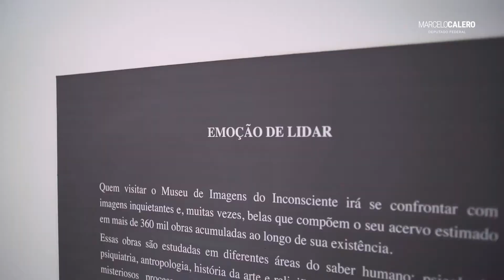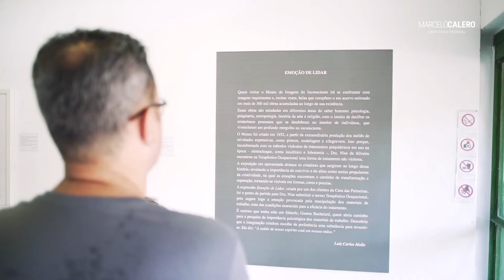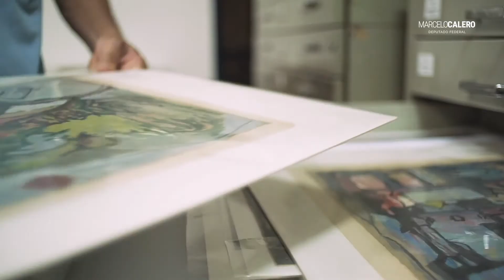Museu de Imagens do Inconsciente - Série Edital de Emendas Parlamentares - Ep. 3 | Marcelo Calero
Este episódio, traz a história do Museu de Imagens do Inconsciente, que conta com um acervo artístico - resultado do método de tratamento de pessoas com transtornos psíquicos, idealizado pela Dra. Nise da Silveira.
O projeto da instituição, que foi um dos contemplados em nosso Edital de Emendas Parlamentares, visa ampliar a capacidade de divulgação e de preservação deste acervo, democratizando o acesso à 30 mil obras.

Acompanhe nossas redes para saber sobre nosso próximo edital em 2020.

Marcelo Calero l Deputado Federal
Advogado, diplomata de carreira, mestre em Ciência Política e político brasileiro. Filiado ao Cidadania desde março de 2018, foi eleito deputado federal com 50.533 votos, nas eleições de 2018. Em 2016, foi nomeado ministro da Cultura e ficou no cargo por pouco menos de seis meses. Deixou o ministério, após denunciar forte pressão para rever um parecer técnico desfavorável a interesses pessoais do então ministro-chefe da Secretaria de Governo do Brasil, Geddel Vieira Lima.